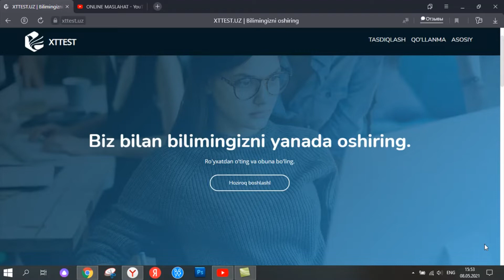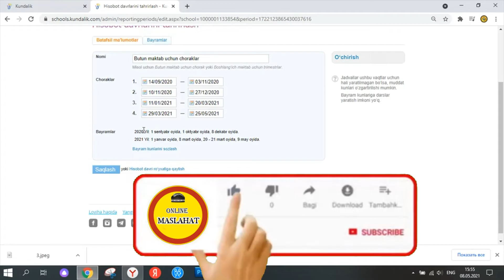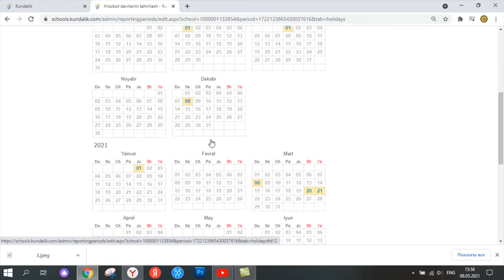PLATFORMASIDA BAYRAM KUNLARINI BELGILASH.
AGAR SIZGA VIDEO MAQUL BO'LGAN BO'LSA TARQALISHGA VA BOSHQA TANISHLARIZ XAM FOYDALANISHGA YORDAM QILING.